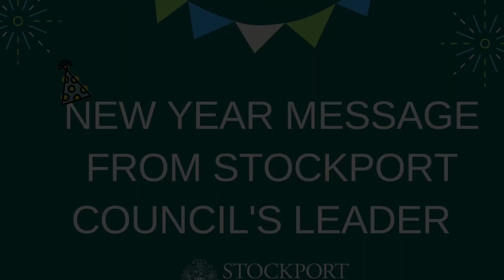New Year message 2017 from Councillor Alex Ganotis, Leader of the Stockport Council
The Leader of Stockport Council has thanked Stockport’s residents, schools, businesses and communities for their valued contributions to the borough during 2016.

The past year has seen some difficult and challenging times and Councillor Alex Ganotis has paid tribute to those that pulled together when flooding stuck parts of our borough during parts of last year.

Cllr Ganotis said: “Although there are challenges ahead, there’s also a lot to look forward too and I wish everyone the very best for 2017.”

To hear more from Cllr Ganotis click on the video link above.